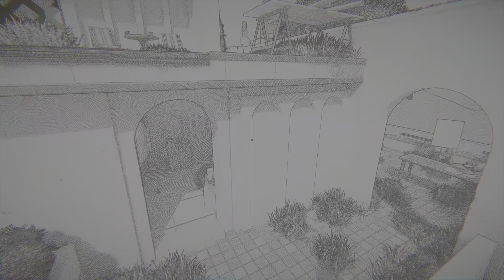Viewfinder - Chapter 4 - Level 7.2